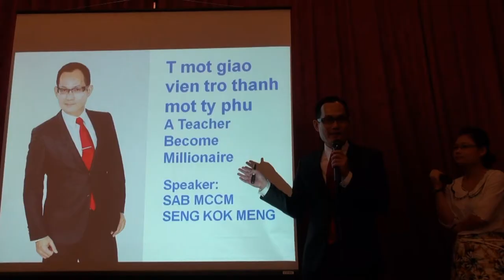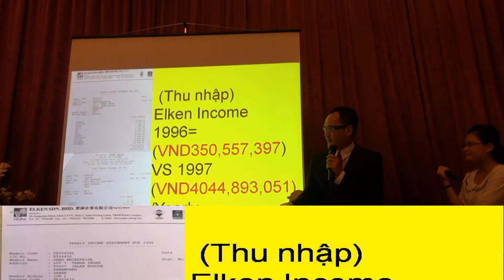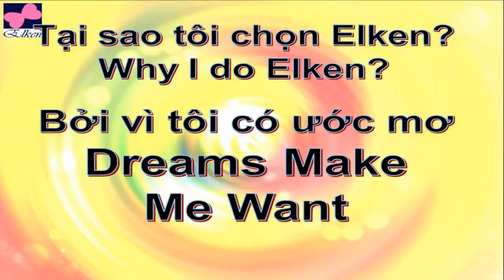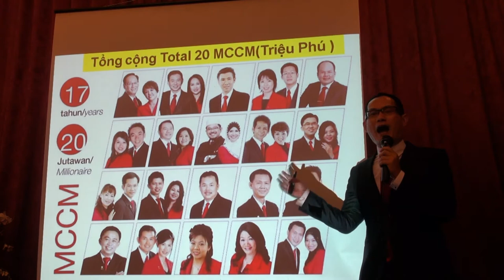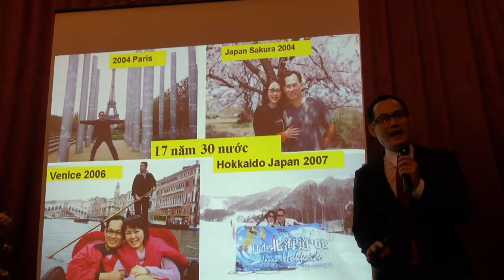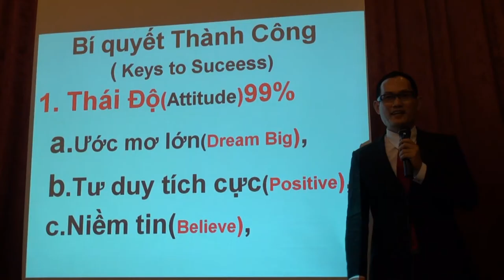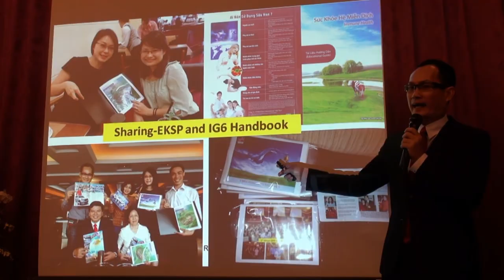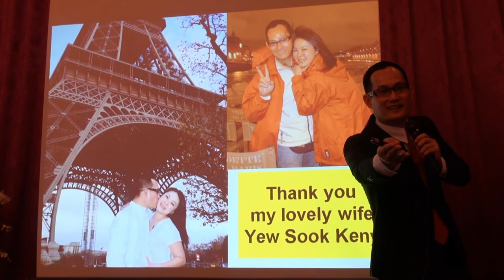Vietnam Elken Success Story- SAB SENG KOK MENG (english)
Vietnam Success Story- SAB SENG KOK MENG